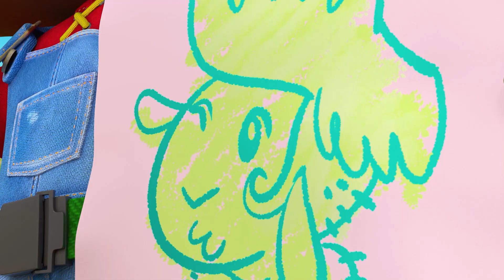Summer & Todd | È Primavera - Piantiamo un campo di fiori 🌸